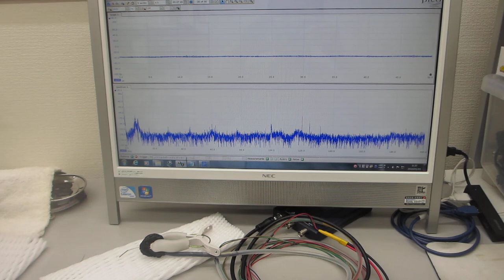超音波発振制御プローブによる表面弾性波の伝搬特性を確認する実験（超音波システム研究所）